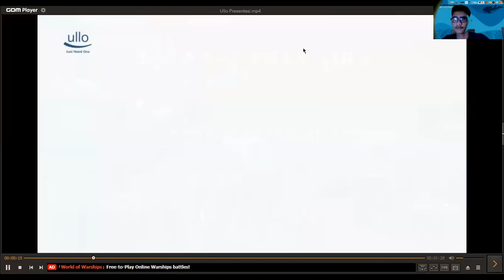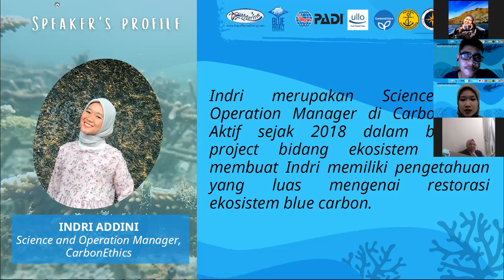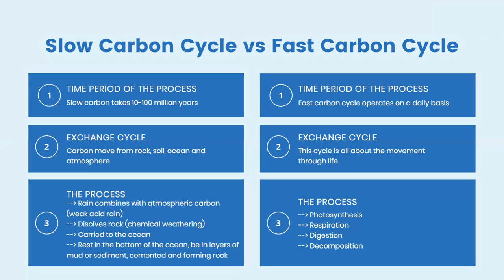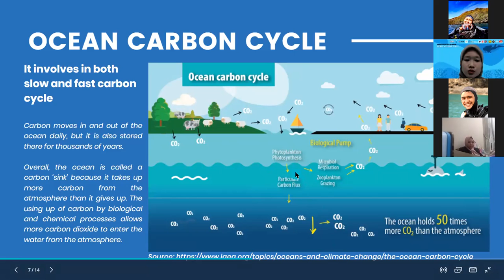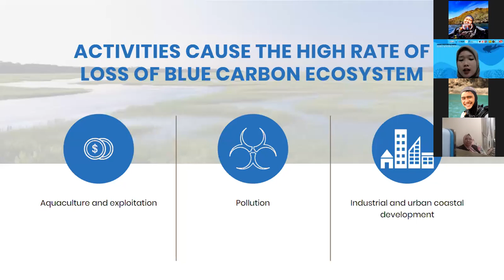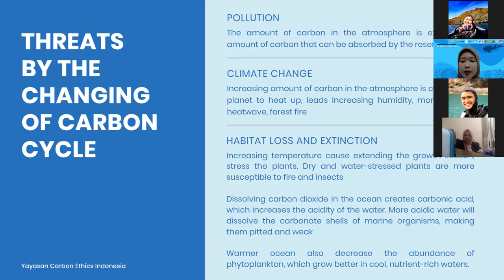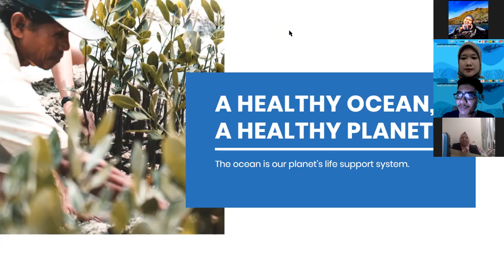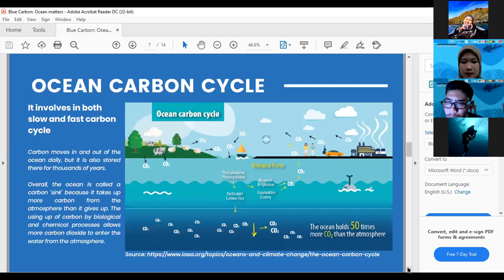Blue Carbon - Ocean Matters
Did you know that the ocean has the ability to absorb more carbon dioxide than land? According to research conducted since 1971, the ocean is able to take up 38% of the total carbon dioxide on the planet. How that ecosystems, then, play an important role in carbon dioxide gas absorption in the ocean? Indri, a CarbonEthics representative, explained everything very clearly in the webinar Blue Carbon - Ocean Matters.